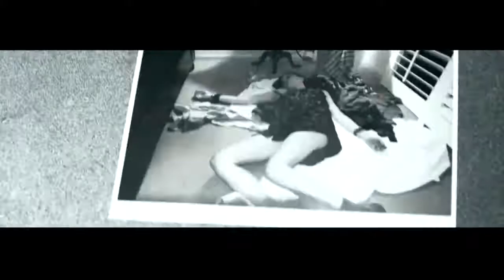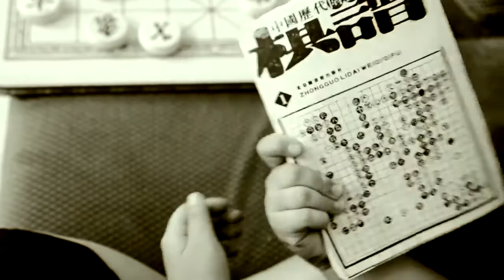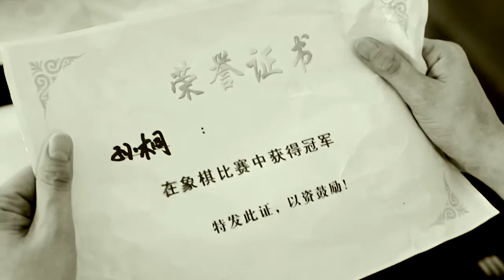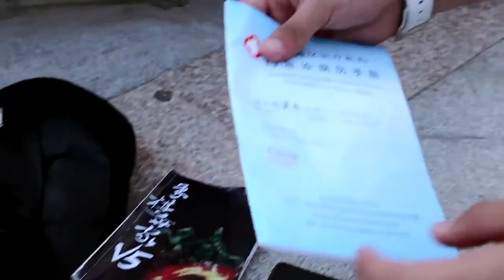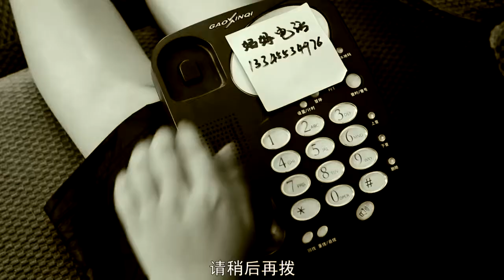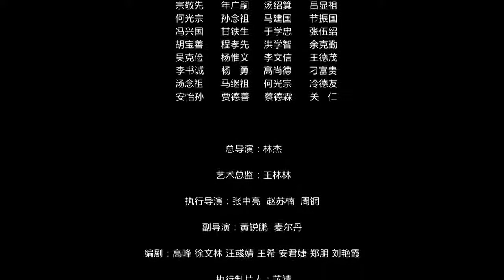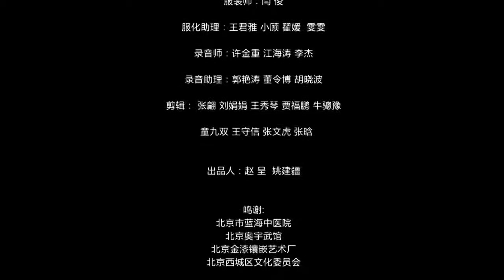夺命现场第63集《迷局》街头棋局的背后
【欢迎加入】华语微电影讨论群 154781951
【华语微电影Facebook】
【简介】
电视台摄像程实在逛公园的时候，意外发现了一名象棋少年，想起少年打着一局200的招牌，不服气的程实决心一试，意外败北。输了棋的程实不甘心，于是旁敲侧击的和少年打听在这摆摊下棋的原因，但是却遭到了少年的白眼。心情郁闷的程实，在和金欣聊天的时候，意外发现了象棋少年的真实身份，